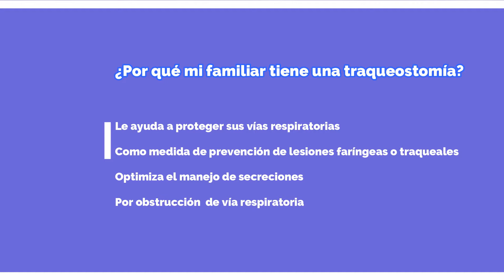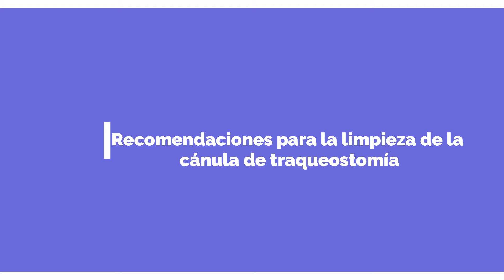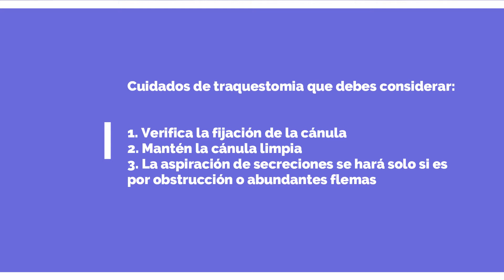Cuidados de Traquestomia